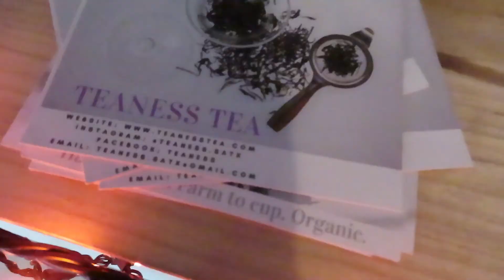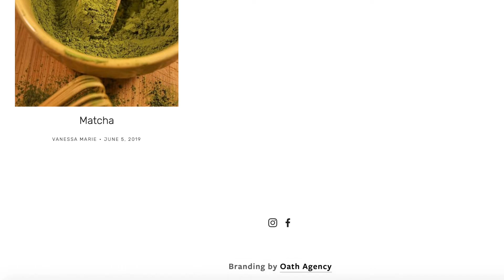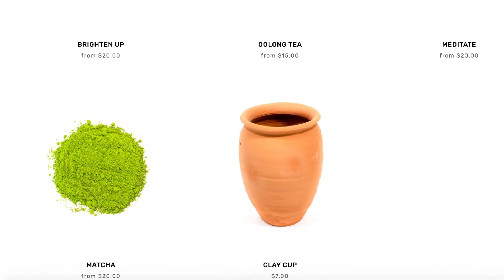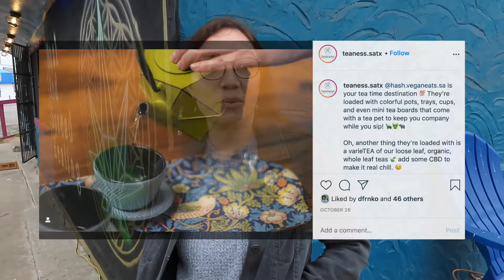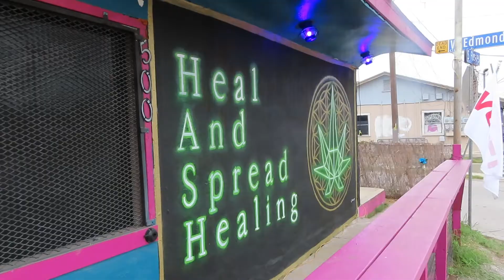Teaness - DoingSomethingSA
IT'S TEAAAAA TIME!!! Episode 9 of DoingSomethingSA features an amazing gal and her amazing tea! Meet Vanessa, Owner and founder of Teaness !!! Also, check out HASH tonight!!! at the Weekend Night Market !!!

Big thanks to the peeps at HASH & Vanessa!!! You all were such a joy to meet and I can't wait to visit soon!!!